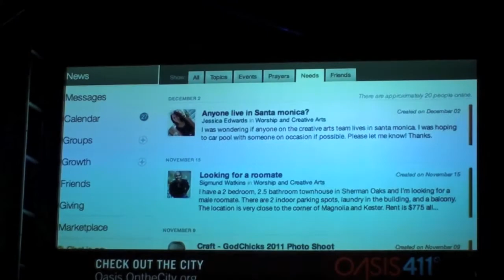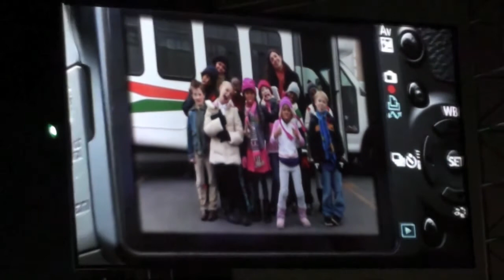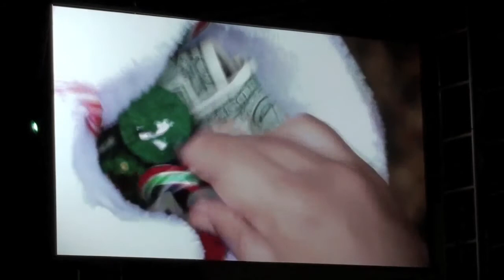Oasis LA Christmas Candlelight '10 Highlights.mov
Oasis LA Church Christmas Candlelight Service  2010 highlights